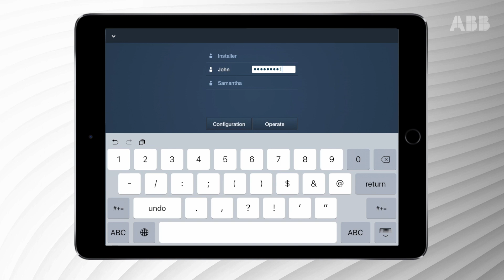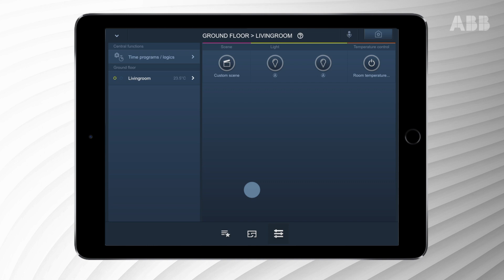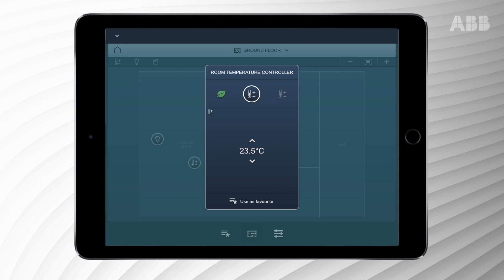How to operate ABB free@home using a tablet or smartphone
Smart home with ABB-free@home®. Making home automation easier than ever.